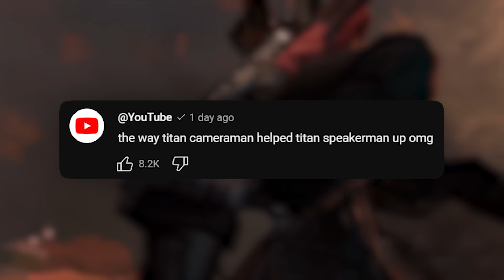NO ONE CAN STOP HIM NOW...😰 - EPISODE 74 PLOT🔥 (Plot Leak) All Secrets Skibidi Toilet 74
☝️The fastest news on skibidi toilet☝️

REAL OR TROLL?😱 - EPISODE 74 LEAK (+ Plot Leak)🔥 All Secrets Skibidi Toilet Full 73 episode